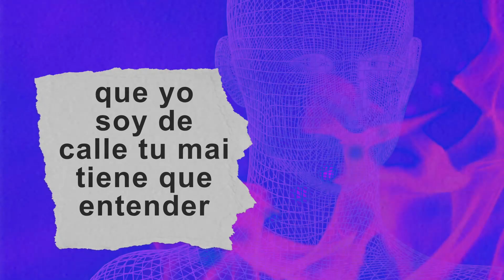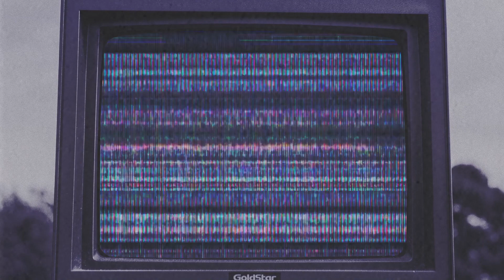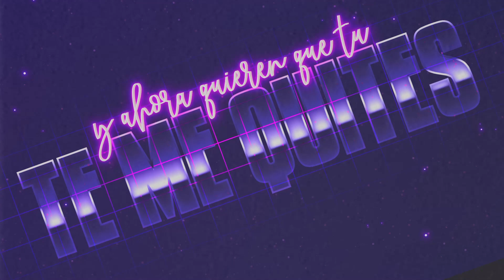Ak La Tola - Altas y Bajas